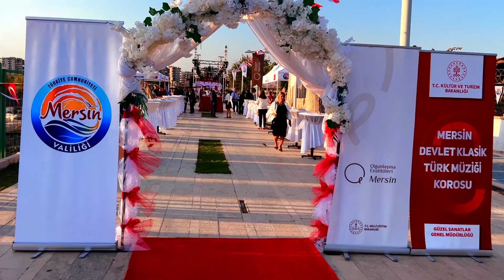“Kilikya’dan Cumhuriyet’e” temalı kıyafet sunumu ve sergi etkinliği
Cumhuriyetimizin 100. yılı kutlama etkinlikleri kapsamında, Mersin Valiliği’nin himayesinde gerçekleştirilen Mersin Olgunlaşma Enstitüsü “Kilikya’dan Cumhuriyet’e” temalı kıyafet sunumu ve sergi etkinliğinde; medeniyetlerin izlerini, Mersin’in tarihi dokusunu ve geleneksel Türk el sanatlarını yansıtan el emeği,göz nuru ürün ve eserler büyük beğeni topladı.

#100.yıl’ımız kutlu olsun! 🇹🇷
29EkimCumhuriyetBayramı’mız kutlu olsun! 🇹🇷
TürkiyeYüzyılı’mız hayırlı olsun!🇹🇷